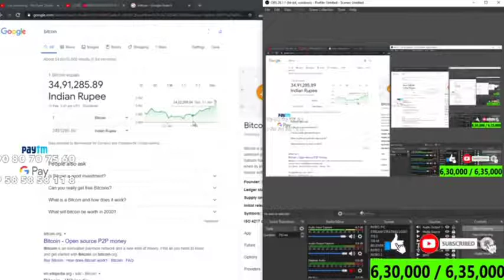🔴 MADAN Reveals his Trading Experience On live❤ | Madan About Bitcoin 💯 | 10 days 10 lakhs